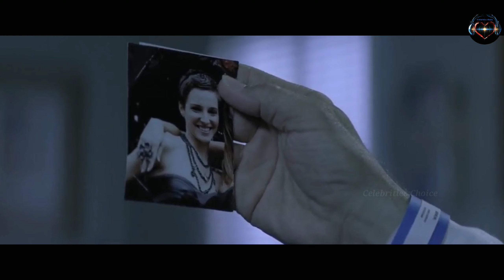പ്രേത്യേക രീതിയിൽ കൊലപാതകം ചെയ്യുന്ന സൈക്കോ | The Collection (2012) Movie Malayalam Review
This video has no negative impact on original work ( It actually be positive for your

According to my knowledge,
        I only use bits and pieces of videos get the point across where necessary

We make this videos with the intention of educating others in a motivational and inspirational form. Our understanding is that it is in correlation to Fair Right Use, however given that it is open to interpretation, if any owner of the content clip would like us to remove the video we have no problem with that and will do so as fast as possible. Please massage as on YouTube , Facebook, or Instagram if you have any concerns.

@Celebrities Choice 2.0

       They are transformative in positive sense,we take clips from various sources to help create an atmospheric feeling that will help peoples in hard situation in their life.

      We also do not wish to use the heart of any piece of work that would have decrease the market value of orginal content if anything we gope to promote the content so that people can reach out and subsequently increase the market value.

    Lastly these videos for to educate people in an entertaining fashion.Given these are very short videos, the shot part we use within them act as a catalyst to for the reading.

The people who want to delete the footage (if used one) instead of give as a copyright strike if u can contact us in mail  i will remove the contents immediately or we are ready to give the revenue the we made from the video because we are spending lot of time to achieve our dreams.